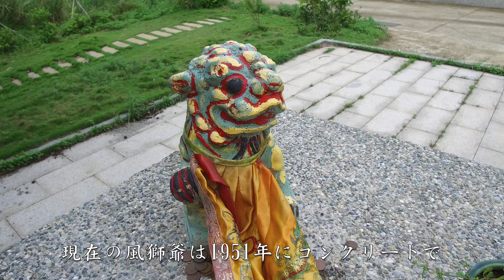風獅爺テーマ路線 午後のスケジュール 日語